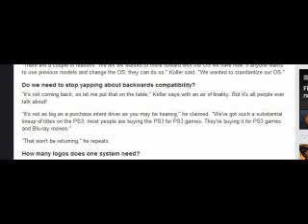No Backwards Compatibility for Slim PS3?